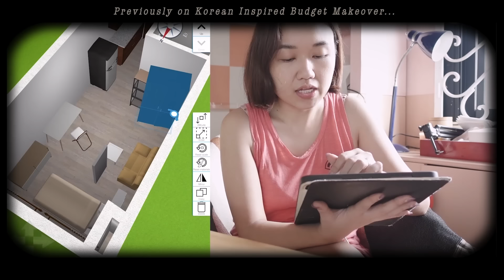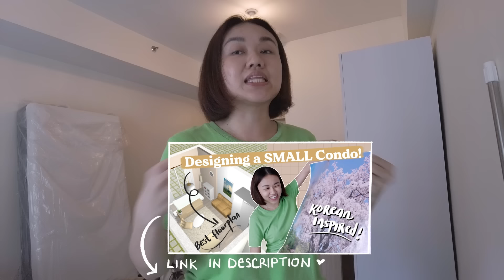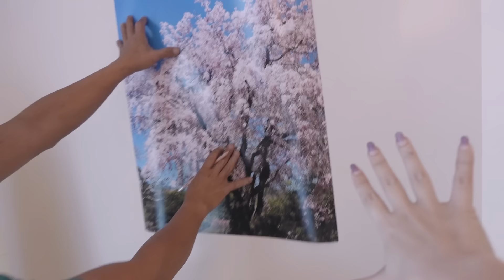Korean Inspired Budget Makeover REVEAL!!!✨ 24 sqm Studio + SMALL Condo Design Ideas // by Elle Uy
Helloooo! Eto na yung Part 2 Reveal ng ating Kdrama Vibes Budget makeover. I am super happy with how this space turned out, grabe ang vibes na naachieve natin for ₱35,000 na budget! Hope you enjoy!♥️

CREDIT:
--Buddy / Cute / Smile / Energy / Small Guitar / Hey